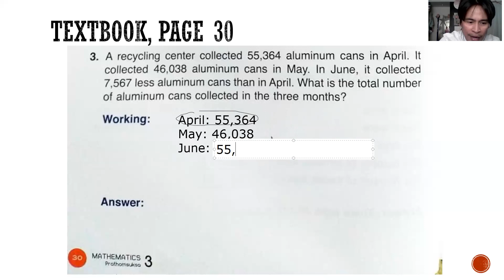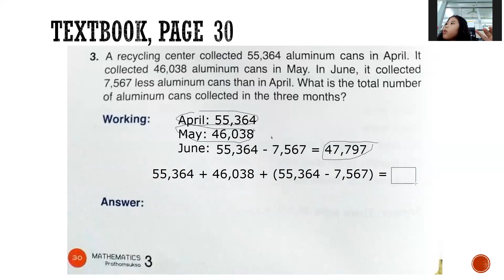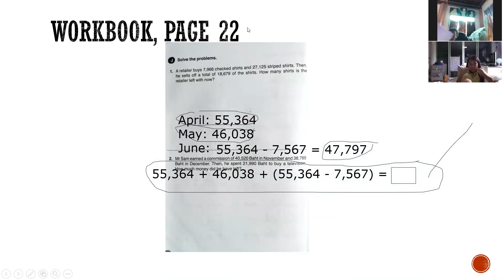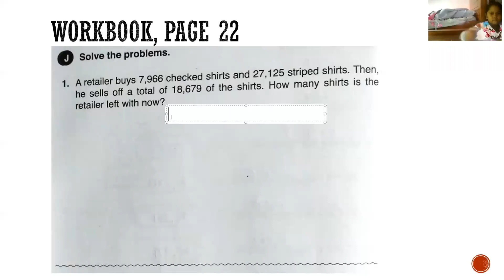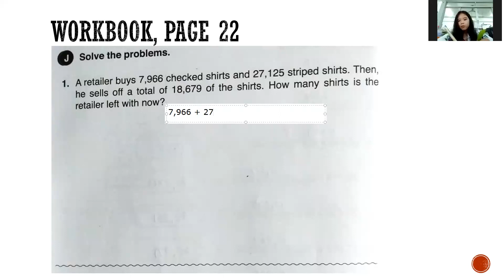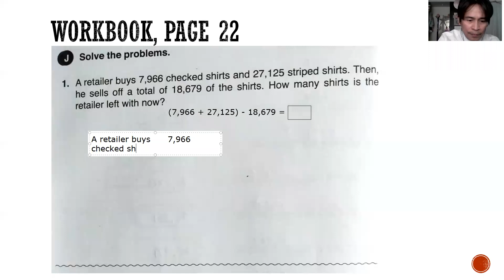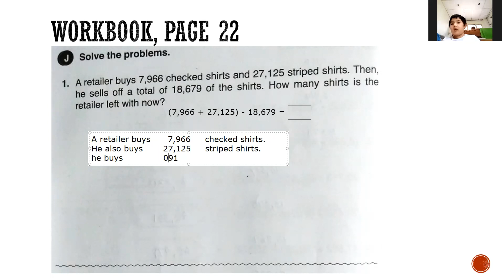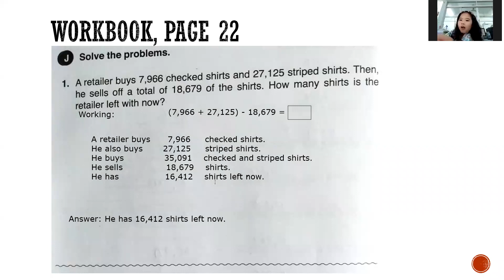G3/6 Word Problems on Combined Operations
Zoon on the 24th of June 2021